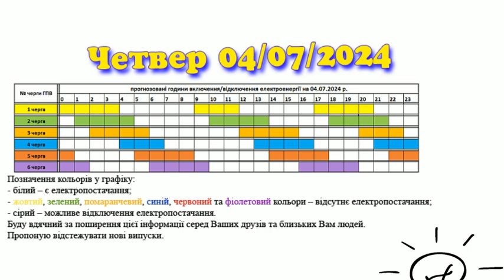Коли увімкнуть світло в Закарпатті? Графік 04.07.2024 р. 1L2636